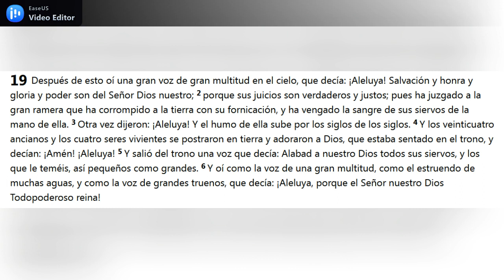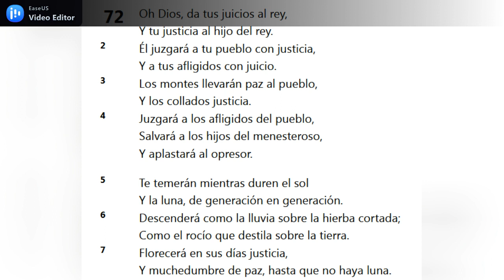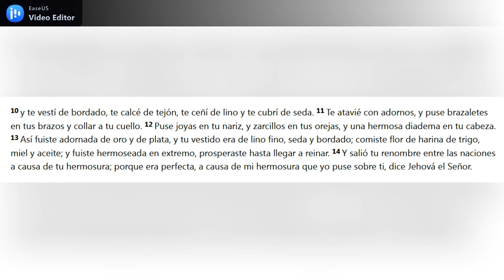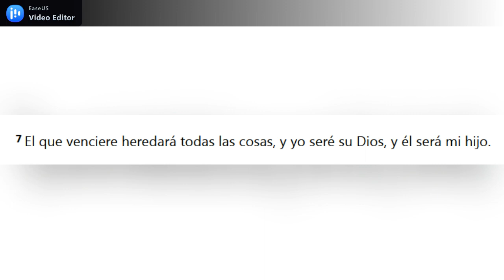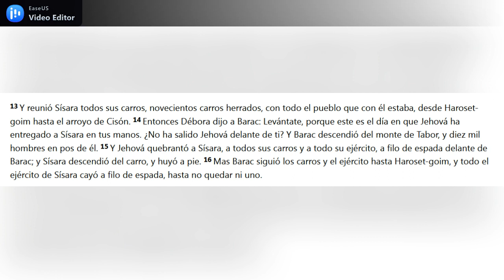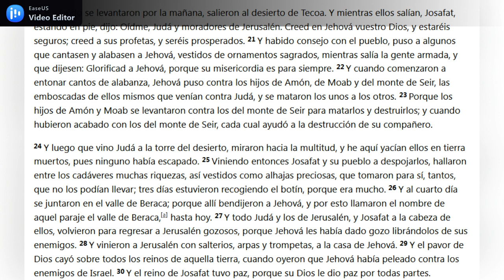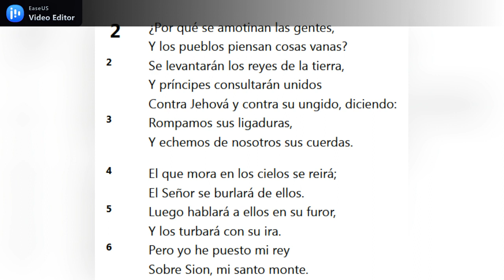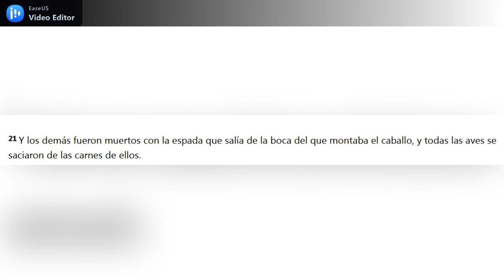Explicación del libro del apocalipsis cap 19